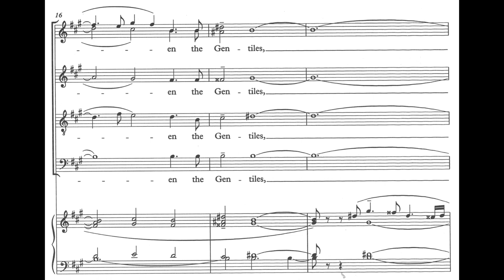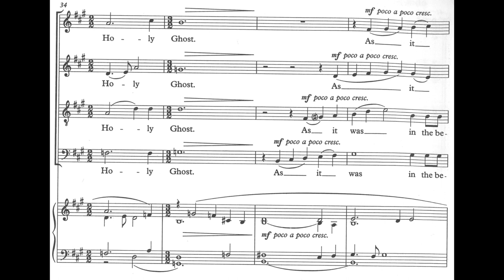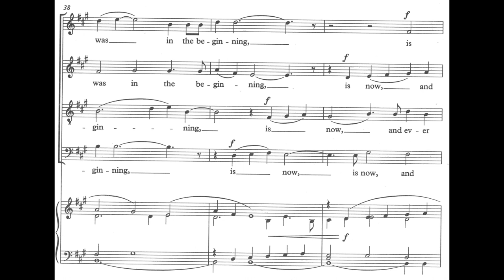Herbert Howells - Nunc dimittis (Westminster Service) (score video)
Sung by the Choir of St John's College, Cambridge under the direction of Andrew Nethsingha